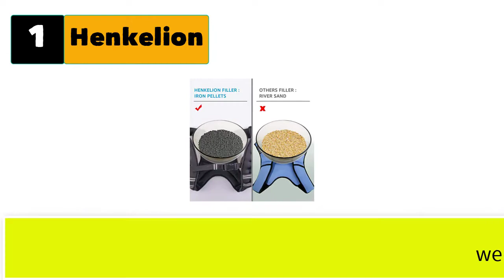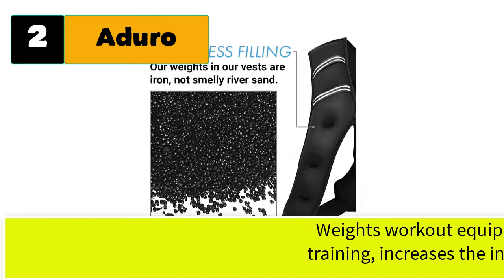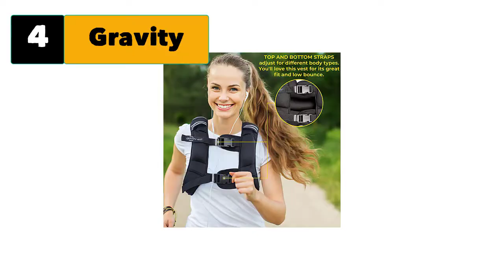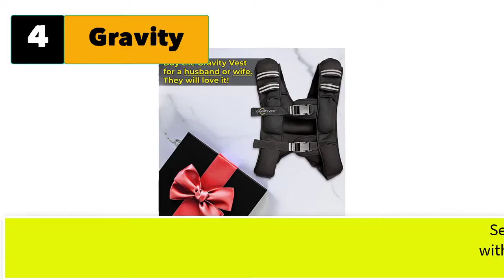Weighted Vest | Best Women's Weighted Vest For Osteoporosis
Best 5 weighted vest for women. Here is the list of best 5 women's weighted vest for osteoporosis. These weighted vest are also very useful for running walking or gym exercise.

1. Henkelion Weighted Vest Weight Vest for Men Women.
2. Aduro Sport Weighted Vest Workout Equipment.
3. CAP Barbell Women's Weighted Vest.
4. Gravity Vest Weighted Vest for Men Workout.
5.CAP Barbell Adjustable Weighted Vest.